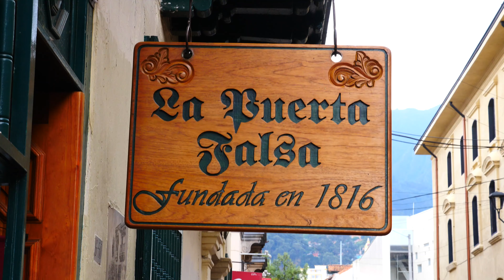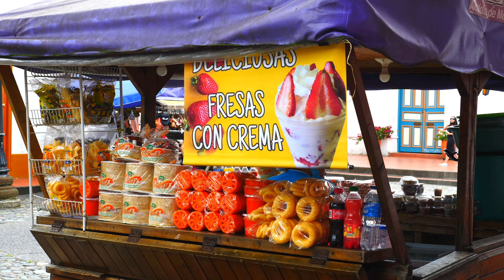Probando Comida Colombiana 😋🇨🇴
Comida Colombiana alrededor del país, espero que os sirva para tener algunas ideas para comer cuando estéis en Colombia.

Cambio de Moneda: 1 Dólar = 4000 Pesos Colombianos.